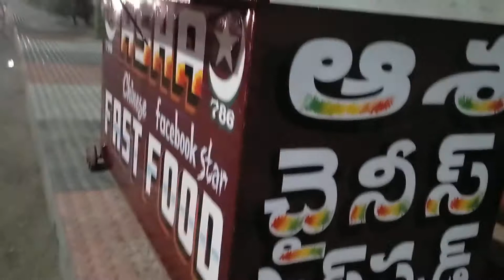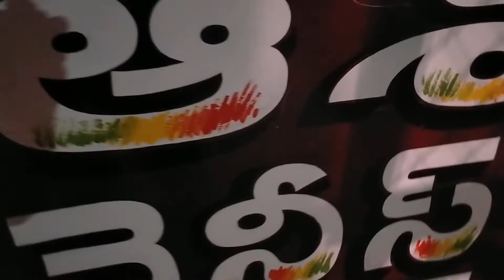15 August 2021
venkataramana colony kurnool